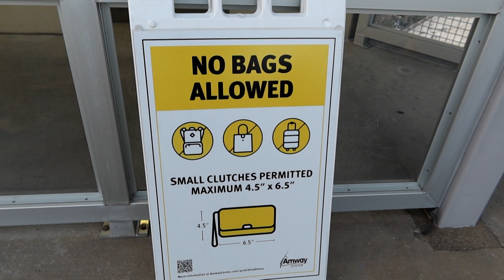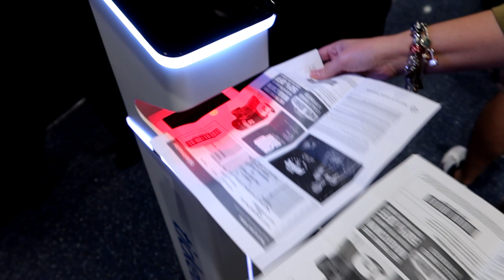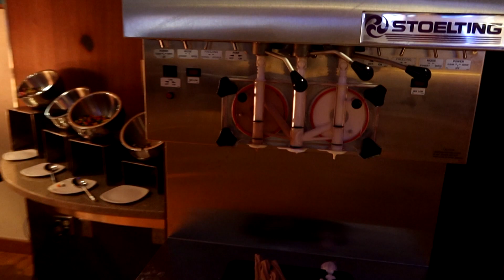JOGO DA NBA EM ORLANDO - AMWAY ARENA - ORLANDO MAIC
Está com viagem planejada para os próximos dias/meses? Sabia que o Rumo a Orlando também é uma agência de viagens? Conte com a nossa equipe de consultoras para auxiliar com os seguintes serviços:

ATENDIMENTO DE SEGUNDA À SEXTA-FEIRA EM HORÁRIO COMERCIAL, EXCETO FERIADOS

🎁EXCLUSIVO!!!